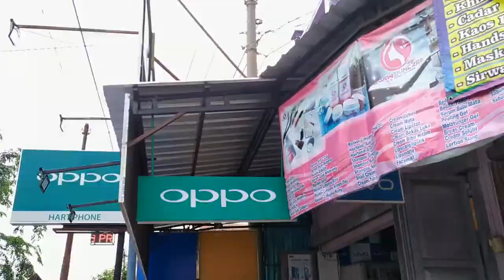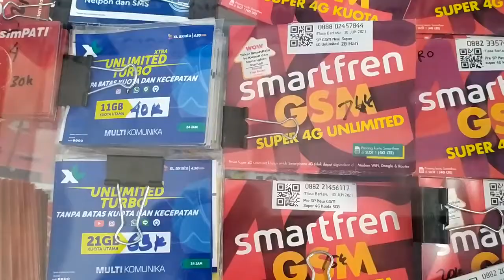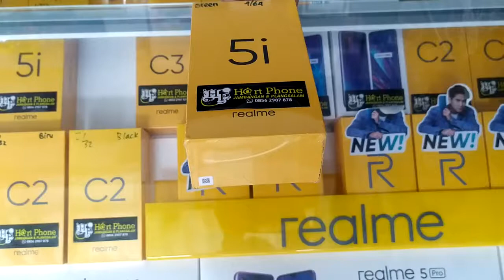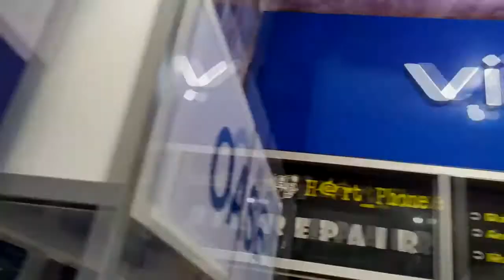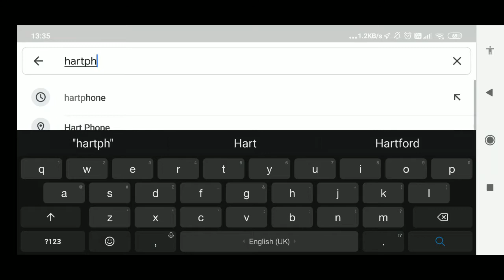Hartphone : New, Second, or Repair Gadget // Jambangan & Plangsalam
ENDORSEMENT
Untuk meningkatkan ekonomi warga, kali ini Channel saya memberikan segala kemampuanya secara gratis !!!
Untuk usaha teman-teman semua // yang sekiranya memerlukan JASA PROMOTION, "mari-mari silahkan check Contack Person di bawah"

Agar usaha anda makin dikenal, target pasar lebih luas, dan tentunya semakin berkembang dengan baik.

Kumpulan Video Gameplay